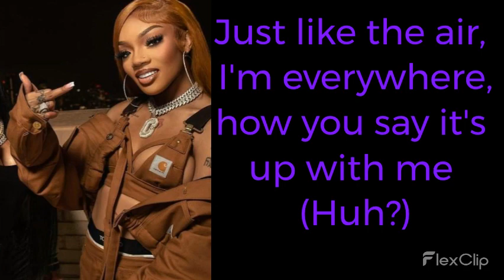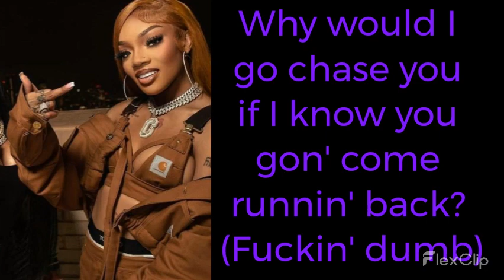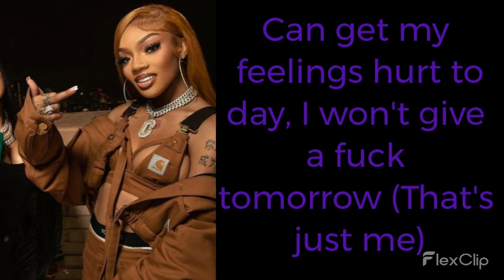Glorilla, Cardi B - Tomorrow 2 Lyrics